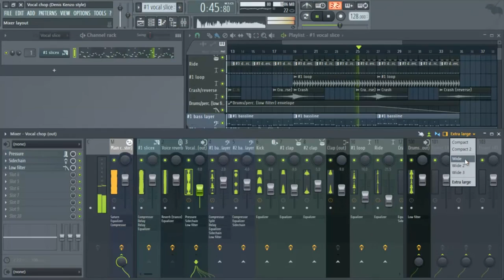Frainbreeze - Progressive Trance (Vocal Chop Denis Kenzo Style) (FL Studio Template)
Frainbreeze - Endorphine